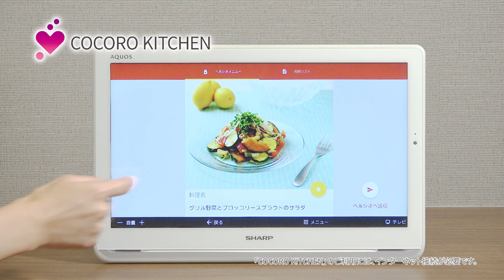「COCORO KITCHEN」紹介動画／ポータブル液晶テレビ：シャープ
大画面でレシピが確認でき、そのレシピをヘルシオとも連携ができる｢COCORO KITCHEN｣について紹介します。